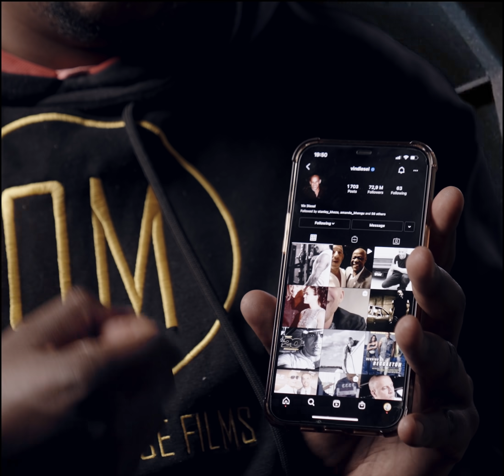Fast and Furious in South Africa! Part 2 featuring Dom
Ofentse and Rankodiaboga's friendship goes to another level.

CREW
Camera: Bannz Version
Writer: Ofentse Mwase
Sound: Goo Level
Thespian/Editor: Ofentse Mwase

GEAR USED
Shot on: Sony A7Siii
Lens: Sony 24-70mm G-Master
Filter: Black ProMist 1/2
Gear: DJI Ronin-S
Hoya Variable ND Filter